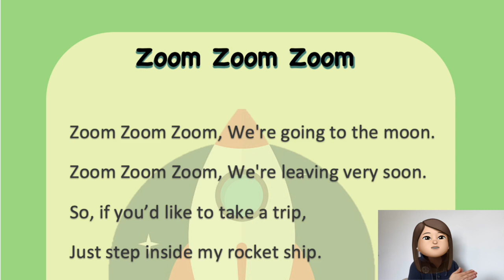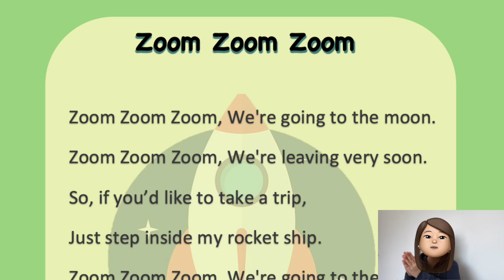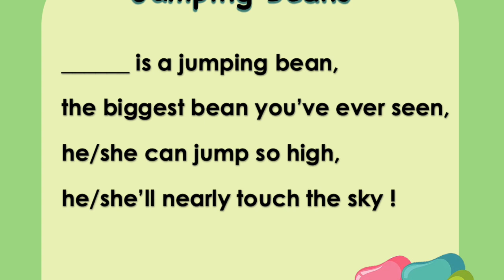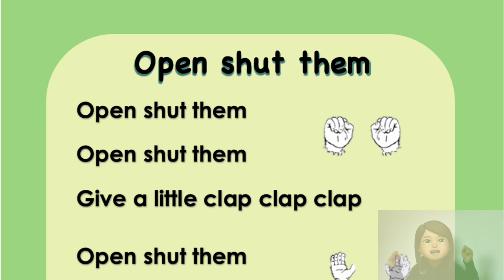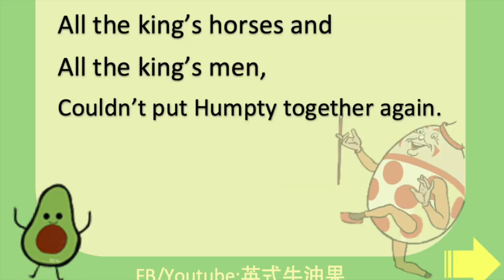英國幼稚園老師見工準備｜常見兒歌｜幼稚園兒歌｜兒歌範唱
大家好！我係牛油果！
請見諒唔正確既發音同埋港式口音，大家耳朵受罪喇…
今集內容係見工既準備 -  常唱既兒歌。
對於未有見工或者準備轉工既朋友，要溫定書喇！

以下為英國官方既參考內容：
轉學歷

更多英國幼兒教育資訊

支持下牛油果，用下面既link 申請你既account，大家都有回贈！

我自學緊西班牙語同日文，全免費，好好玩！
用呢條link登記可以upgrade，多d野玩

回贈網站：TopCashBack
你同我都會有£30－

英國信用卡：American Express
你會有12000 Avios 用黎換機票！
我都可以有10000 Avois (多謝先）

Revolut 最易申請既英國虛擬銀行 £50 回贈 .
我公司都係用呢間黎出糧！